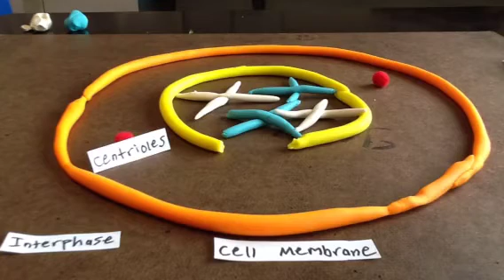Jaspreet and Scott cell cycle